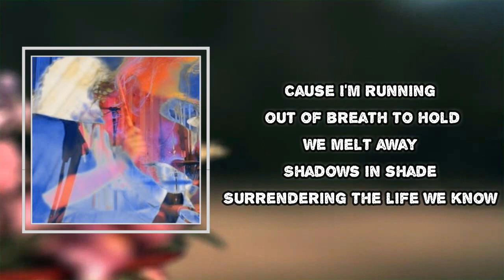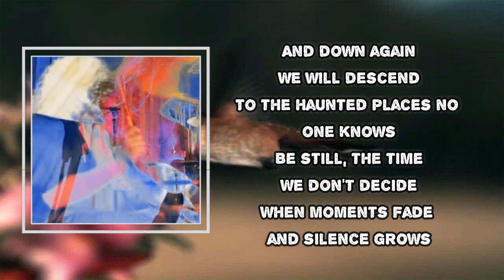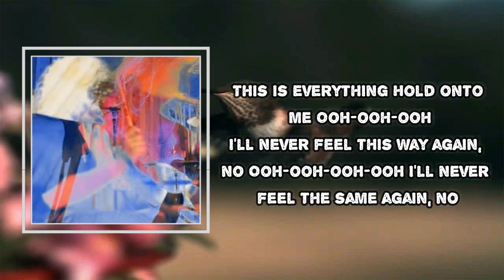Teenage Wrist - Stella (Lyrics)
Stella Lyrics:
"Goodnight", she said
Stella, refrain
'Cause I'm running out of breath to hold
We melt away
Shadows in shade
Surrendering the life we know

Ooh-ooh-ooh
I'll never feel this way again, no
Ooh-ooh-ooh-ooh
I'll never feel the same again, no

And down again
We will descend
To the haunted places no one knows
Be still, the time
We don't decide
When moments fade and silence grows